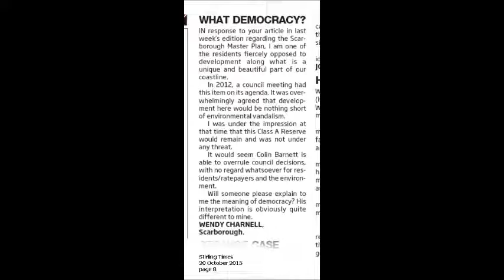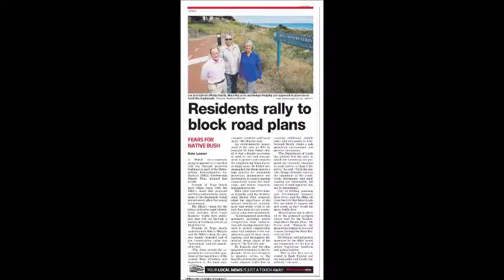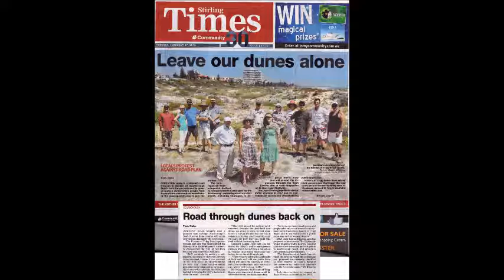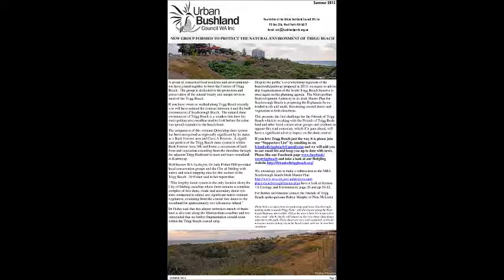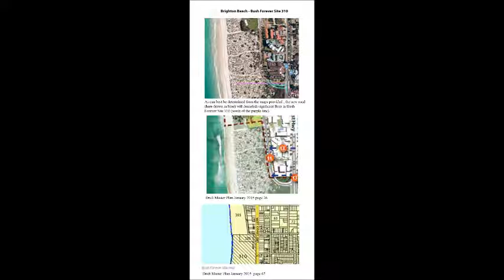6PR Gary Adshead interviews Friends of Trigg Beach 18 Apr 2016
6PR Gary Adshead interviews Robyn Murphy from the Friends of Trigg Beach about the road proposed through Bush Forever sites 308 and 310, as proposed by the Metropolitan Redevelopment Authority for the Scarborough Beach redevelopment.